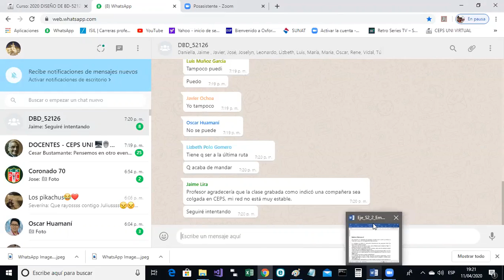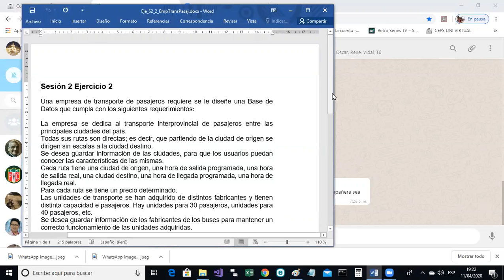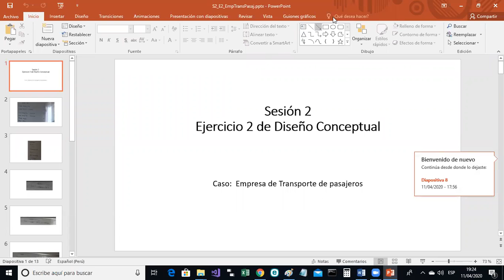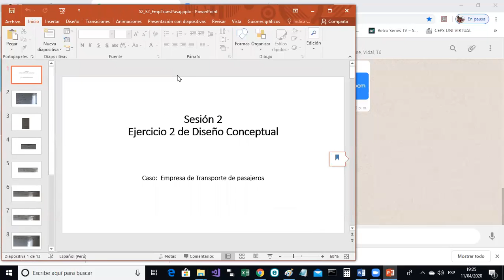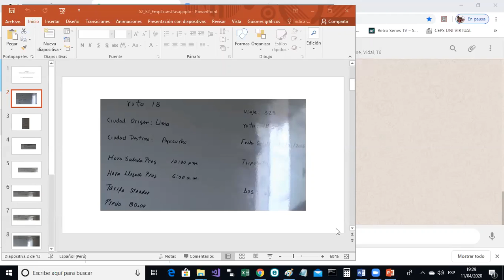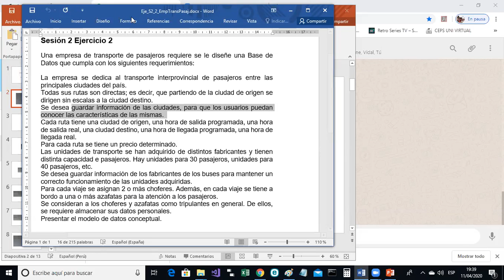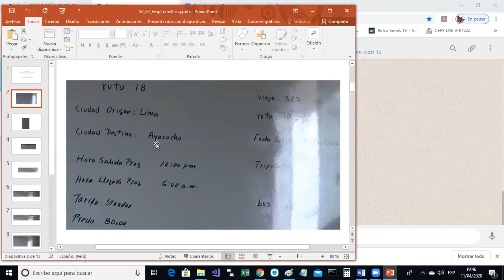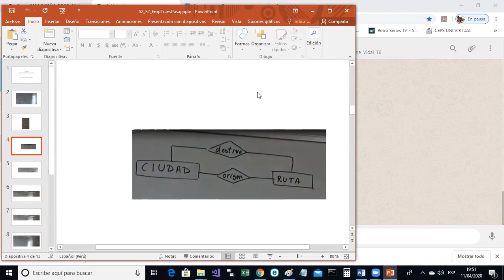DBD Sesion2 Parte3